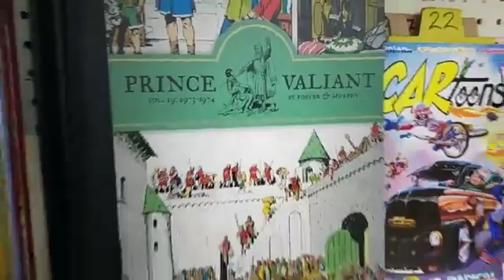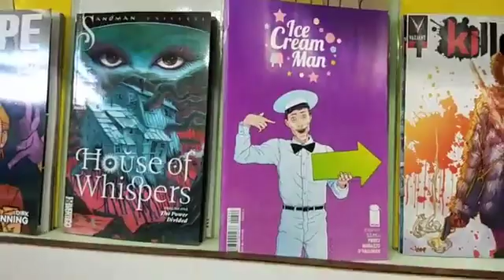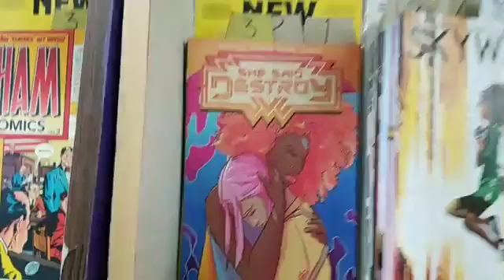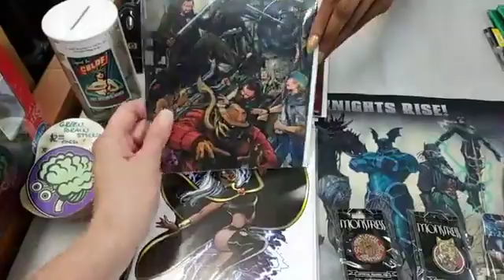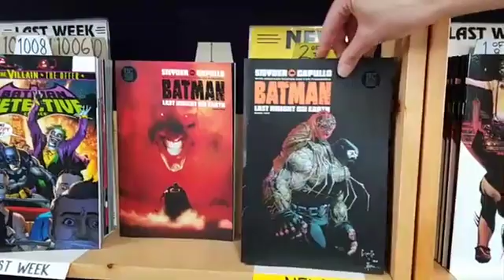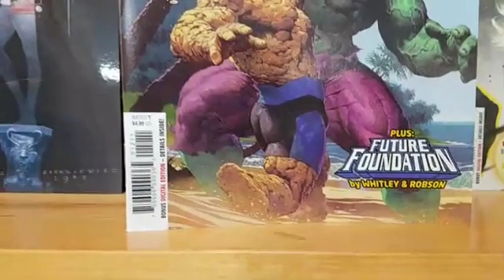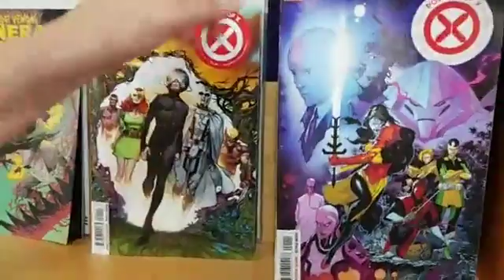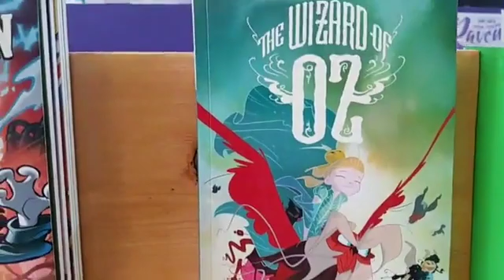Brainscan New Comic Day 07/31 @ Green Brain Comics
At Green Brain Comics we work hard getting the store ready for New Comic Day.
And this week, we've got over 100 new comics, and graphic novels to show you.
Join us as we take you on a whirlwind tour of Green Brain Comics.
Welcome to BrainScan, and buckle in, cuz we've got 30 minutes to show you a whole lotta comics.
We've got big time releases like Power of X #1, Batman Secret Files, and The Batman Who Laughs.
Along with indy hits from Image Comics like Paper Girls, and Monstress. And Dark Horse premiering Manor Black from Cullen Bunn.